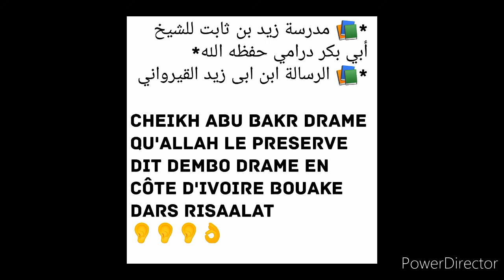Cheikh abu bakr drame Dars 212 qu'allah le preserve dit dembo drame الشيخ أبي بكر درامي رسالة درس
*📚 مدرسة زيد بن ثابت للشيخ أبي بكر درامي حفظه الله*
*📚 الرسالة ابن ابى زيد القيرواني الدرس ( 212 )في علم الفرائض (07)من الشهر الله  جمادى الأولى يوم الثلاثاء (1442)من الهجرية
 22/12/2020/م
*هنا اﻹنضمام إلى مجموعة وانساب (1)👇*
*من أراد أن يستفيد من الدوري السابقة فا ليضغط هنا👇اﻹنضمام إلى مجموعة تليجرام*
*ساهم بنشرها فالدال على الخير كفاعله*
*"اترك اثراقبل الرحيل📣*

01Bp 1162 bouake 01